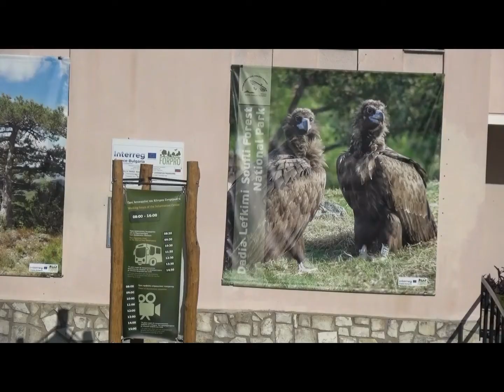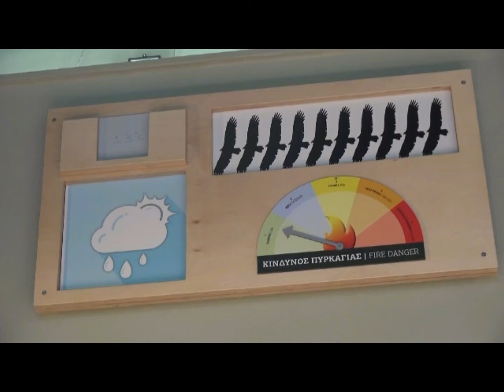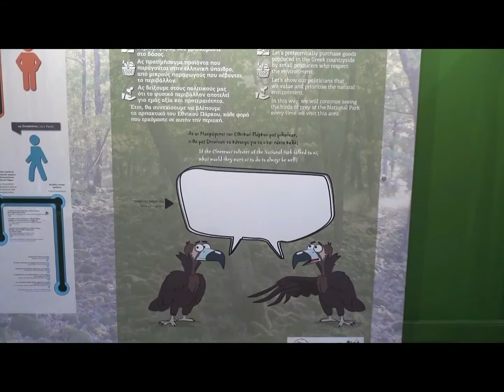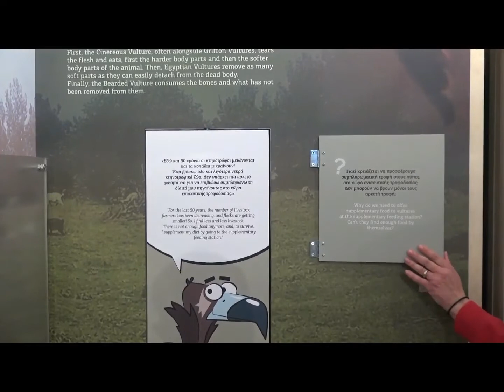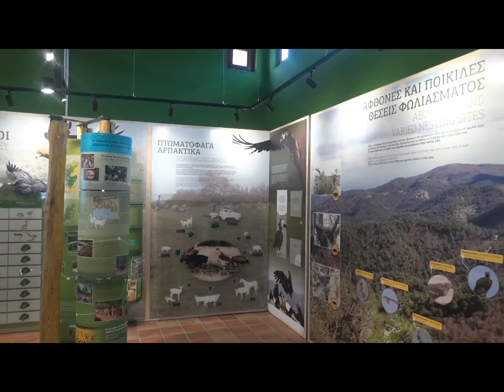Βίντεο προβολής νέου Κέντρου Ενημέρωσης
Το βίντεο δημιουργήθηκε στο πλαίσιο του προγράμματος Interreg FOR-PRO 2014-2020 για την προβολή του νέου Κέντρου Ενημέρωσης του Φορέα Διαχείρισης Εθνικού Πάρκου Δάσους Δαδιάς - Λευκίμης - Σουφλίου